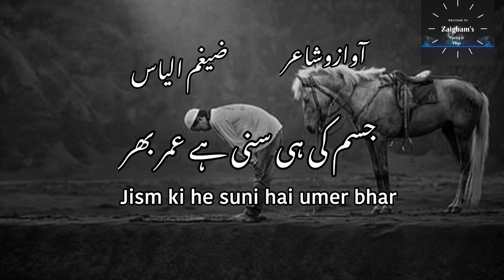Chal aa Namaz parhty hein | Zaighams Poetry | چل آ نماز پڑھتے ہیں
Voice By : Zaigham
Edit By : Zaigham
Producer : Zaigham
Production : Zaigham’s Poetry&VLogs

Zaigham Poetry
Zaighams Poetry
WhatsApp Sad Poetry In English,
Poetry Status English Poetry Status Video,
Sad Status Urdu,
WhatsApp Status,
Sad Status Bangli,
Love Status,
WhatsApp Status Song Lyrics,
Urdu Sad Shayri,
Urdu Sad Ghazal,
Urdu Sad Poetry 2lines,
Urdu Sad qouet.Sad Poetry Urdu,
Sad Status Song For Whatsapp,
Hindi Sad Status for Watsapp,
Very sad status for watsapp,
Breakup watsapp Status,
Breakup watsapp status in Hindi,
Breakup Status video in Hindi,
Very Sad Heart Touching Whatsapp Status Very, Sad Heart Touching Video 2020,
Very Sad Heart Touching Whatsapp Status, KO
Very Sad Heart Touching Whatsapp Status For Girl,